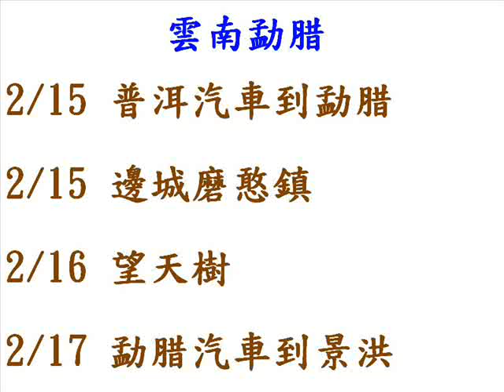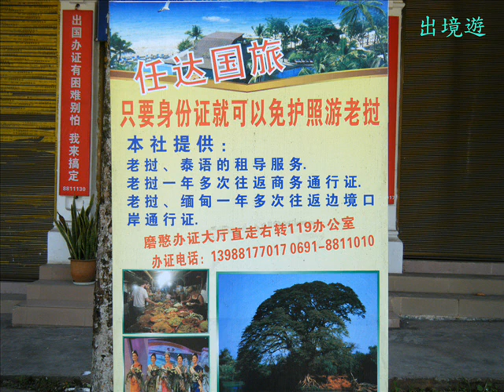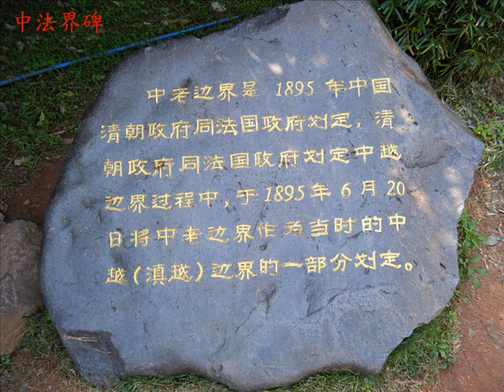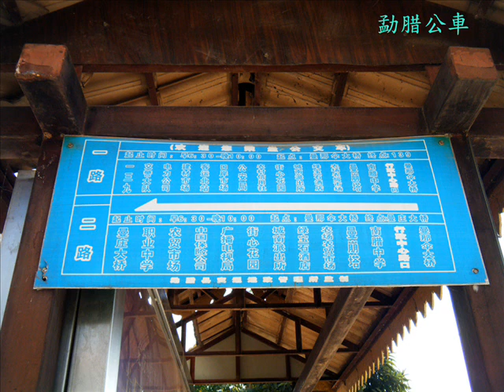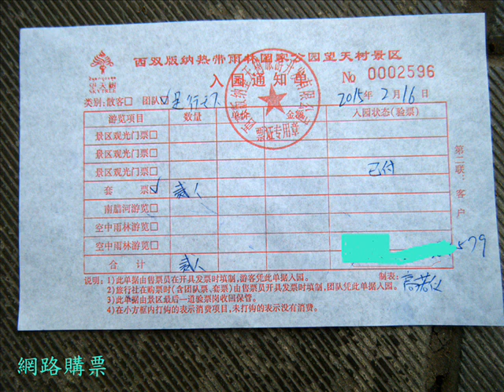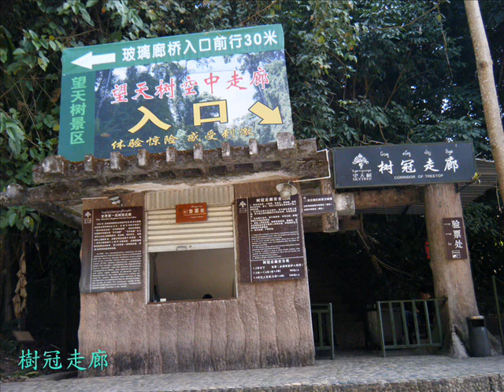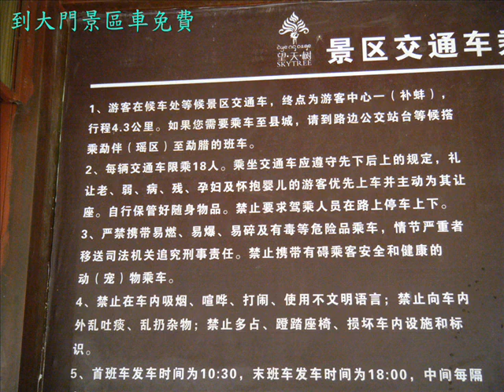2015年雲南勐腊(Mengla Tropical Rain Forest)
2015年1月23日至3月9日到中國旅遊, 文章可參考: